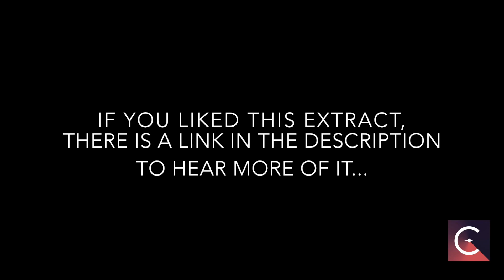#046 - The Embarrassing Behind Awareness Raising [Cosmic Dynamics]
FIND YOUR FULL EPISODE ON YOUR FAVORITE PODCAST APP

What awareness-raising campaign or documentary hit you to the point where you got involved? What happened and why? This episode is linked to last week’s Youtube Live The Embarrassing Behind Awareness Raising

🎧  Produced by Camille Duran.

Cosmic is a show about Art, Change & the Music of the Universe. We study the dynamics of paradigm shift, narrative change & the power of artistic production in unlocking human potential. I

In Season 3, we have 2 episode formats:

[Cosmic Dynamics] - 5 minutes of exploration on art, change & the music of the universe.
[Cosmic Live] - Investigation, change stories and artist interviews mixed live with world music (duration ± 1h). Season 3 explores the power of artistic & cultural production for unlocking human potential and shifting the structures that hold up the status quo.